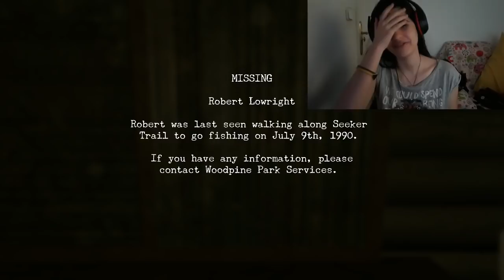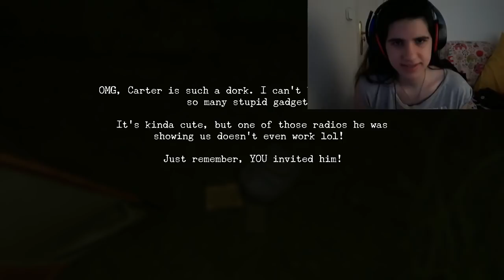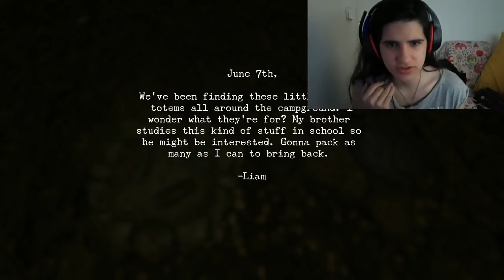OAKWOOD HISTORIA #01 GAMEPLAY EN ESPAÑOL- ¿Dinosaurios Acechándome?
Te saluda una velociraptora que se ha escapado de la extinción... Y tu dirás, ¿QUÉ COÑE ME IMPORTA QUE TE HAYAS ESCAPADO? ¿O QUE CARAJO ES UN VELOCIRAPTOR?

Bueno, bueno... o quizás solamente vas a lo que vas y tu pregunta sería en plan, ¿DE QUÉ TRATA ÉSTE CANAL?, pues la verdad que ni yo misma lo sé, xD, no a ver, si te garantizo ciertas cosas, tales como:
Gameplays, Unboxing, Vlogs, Vídeos informativos, Reaccionando a cosas, Dinosaurios,Vídeos de animales, algun que otro vídeo inventado que SÓLO SE ME OCURRIRÁ A MI PORQUE ESTOY LOLCA, en fin, resumen, VARIACIÓN.

También te garantizo que si ves un vídeo y te gusta, te encantará el canal; Si te quedas, encontrarás diversión, sorpresas, risas, entretenimiento y mucho más diariamente, y todo ésto simplemente dándole a un botón que dice SUSCRIBIRSE, o como a mí me gusta decir, UNIRSE A LA MANADA. Así que ya sabes, ¡ÚNETE!